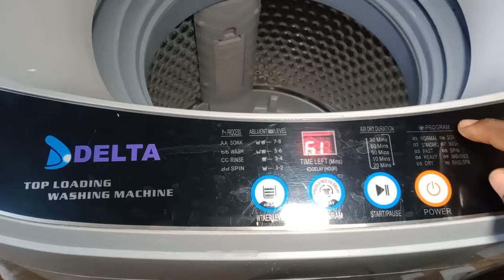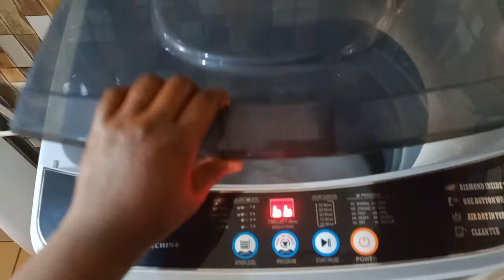MOTIVATION LESSIVE : ENTRETIEN DE LA MACHINE À LAVER | ASTUCES ET CONSEILS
Je suis en collaborayion avec @Jheppbay Tire Lait Electrique, Jheppbay Tire-lait Mains Libres avec 3 modes ; Ci-dessous le lien pour commander le votre
Code de réduction de 10 % pour vous sur l’achat du tire lait